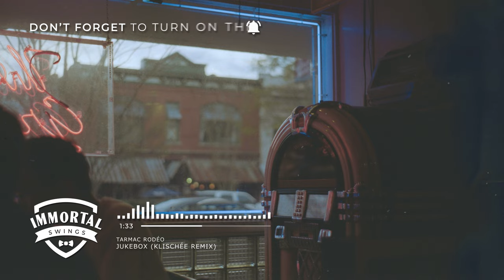Tarmac Rodéo - Jukebox | Klischée Remix (Electro Swing)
Klischée with their new Electro Swing remix "Welcome to the Brass Department"! I hope you will like it as much as I do. ♥

The right to monetize the video belongs to the producers of the song! Please contact the artist/label if you want to use it.